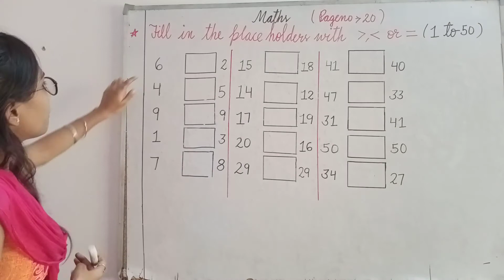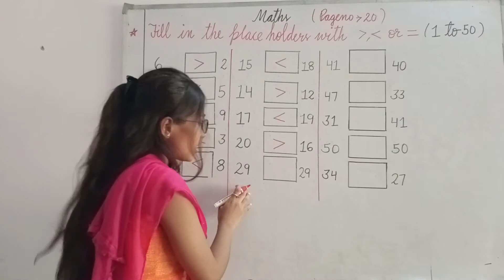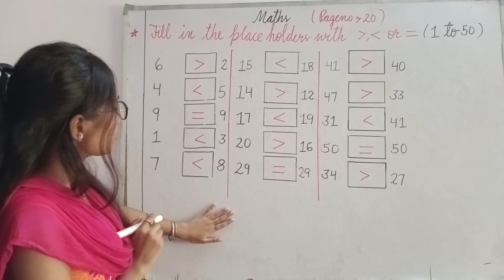1st Class | Maths | Greater , Smaller and Equal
1st Class | Maths | Greater , Smaller and Equal